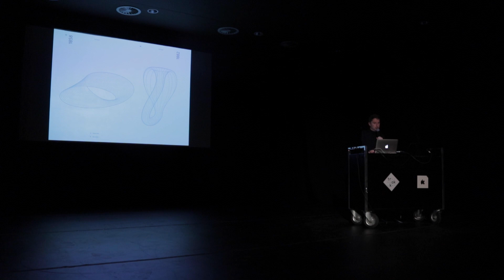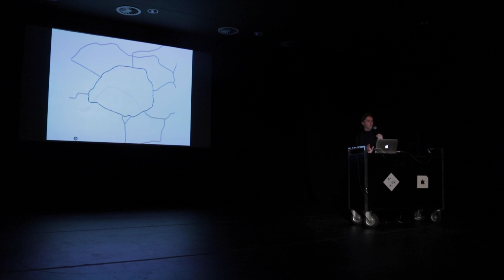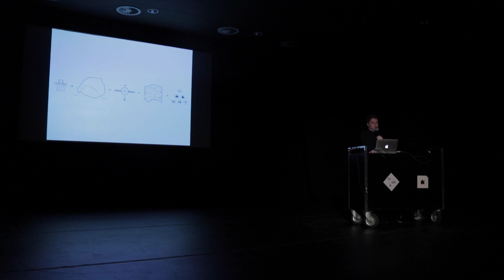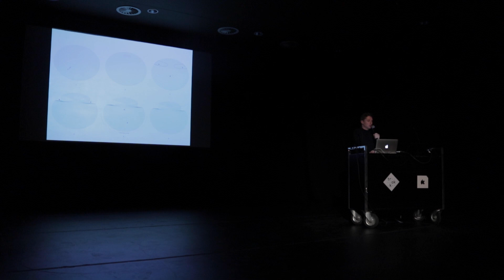ARCHI + TECH: David Tajchman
Première conférence du cycle Archi + Tech proposé par le TRAKK et présentée par David Tajchman aux Abattoirs de Bomel.